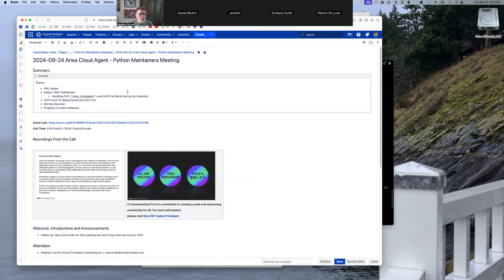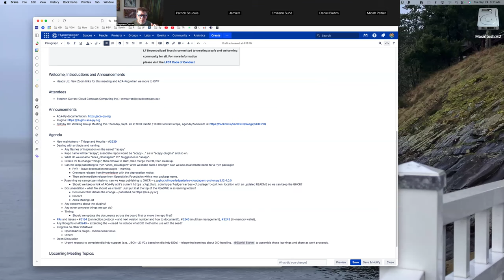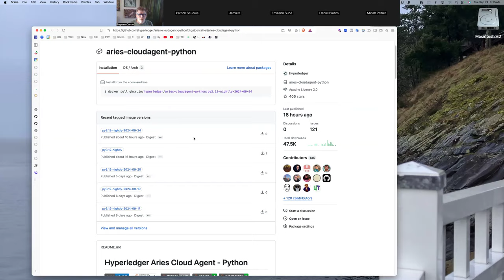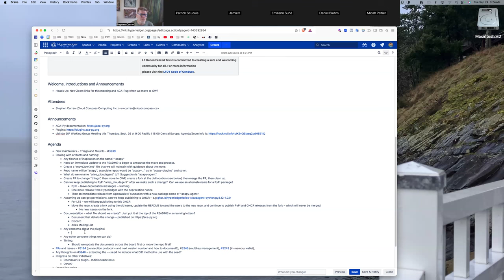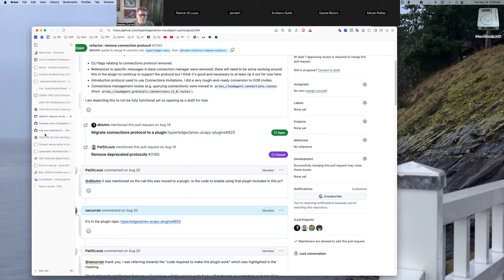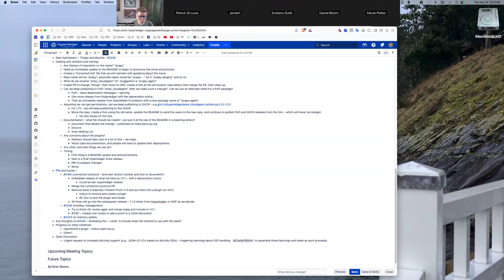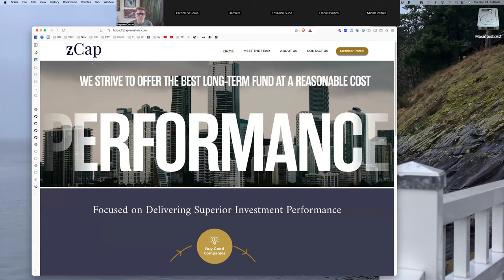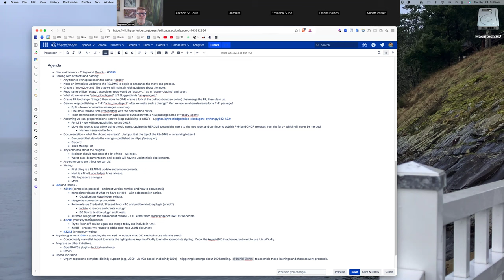20240924 Aries Cloud Agent Python Maintainers Meeting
Topics:

- PRs, Issues
- Status: OWF Submission and handling PyPi (`aries_cloudagent`) and GHCR artifacts during the transition
- did:tdw Resolver
- Progress on other initiatives